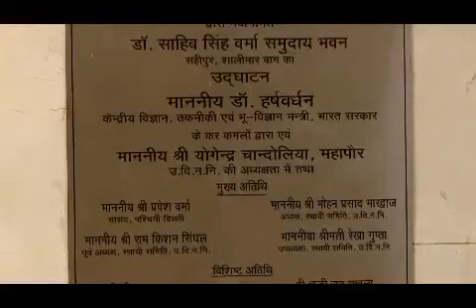Dr Harsh Vardhan helps build community centre in Shalimar Bagh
सामुदायिक भवन,  शालीमार बाग : एक कदम बेहतर जिंदगी की ओर !!

चांदनी चौक संसदीय निर्वाचन क्षेत्र से सांसद डॉ हर्ष वर्धन ने क्षेत्र में स्थित शालीमार बाग में सामाजिक कार्यों / वैवाहिक कार्यक्रमों के आयोजन के लिए अपने अथक प्रयासों से सामुदायिक भवन का निर्माण कराया और जनता को समर्पित किया |